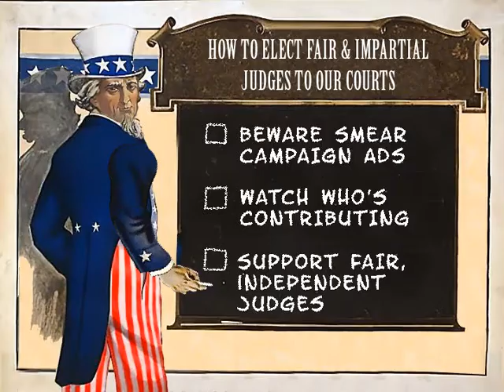Fair Play: Judicial selection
You dance with the one that brought you.  An animation exploring the issue of judicial selection...and money...and influence.